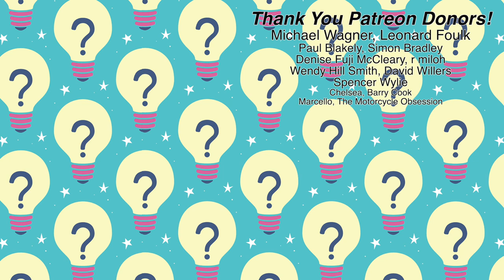ASK LISA: Episode 5 // How to breathe and play in time & in tune, my warm up PDF, Tik Tok & more!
Welcome to episode 5 of "Ask Lisa". This Q&A was filmed LIVE on Instagram on 5/10/2021.

Question Shortcuts:
1:23 Why did you choose to play (Song for Japan)?
3:04 How do you breathe and play short stabs (like in reggae music) and make sure they're in tune?
6:31 How can I get your warm up PDF?
7:31 What years did you march Blue Devils?
8:39 How can I take a lesson?
9:46 In regards to tempo, when they are judging (TMEA) is it better to play faster not as cleanly, or slower cleanly?
12:02 When are you coming to San Antonio to sit in with my brass band?
13:47 Valve trombone yay or nay?
14:19 When are you going to do another tickle challenge?
14:49 Do you play any other instruments?
16:18 When will we see you uploading to Tik Tok?
18:17 Can you share orchestral material for tenor and bass trombone?
19:23 Large bore or small bore?
19:54 How do you feel the change between different horns?
22:06 Any case preferences for gigging and travel scenarios?
24:10 How do you think the change is between the registers (on trombone)?

Thank you to everyone who submitted questions this week! If you have a question for me, leave it down in the comments and I will include it in a future Q&A video!